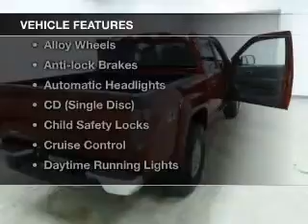2005 Chevrolet Colorado - Saginaw MI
Year: 2005
Make: Chevrolet
Model: Colorado
Trim: LS
Engine: 3.5 L, 5 cylinder
Transmission:
Color: Red
Mileage: 117148
Address:
5155 State St.